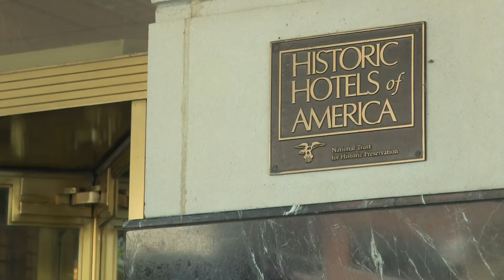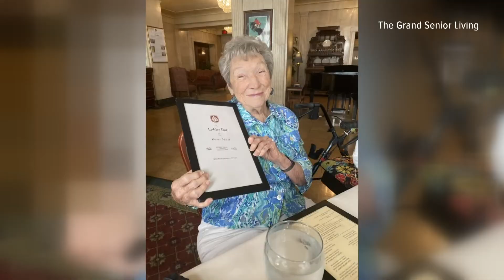96-year-old Louisville woman has warm reunion at historic Louisville hotel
Last month, Dottie Zipperle visited the Brown Hotel where she and her late husband spent part of their honeymoon over 70 years ago.